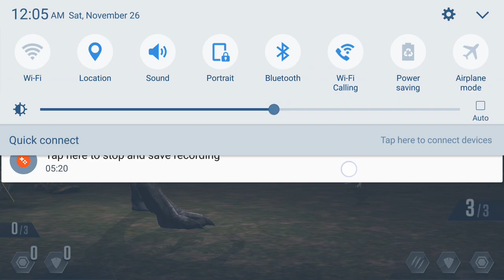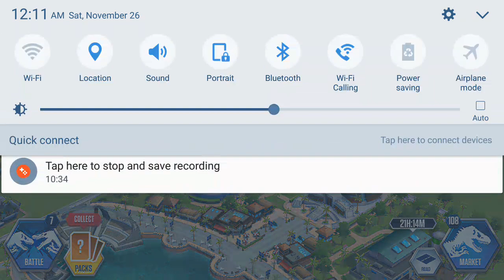Jurassic world the Game (Hack) - Playthrough Part 6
Kik- XxRayTruexX